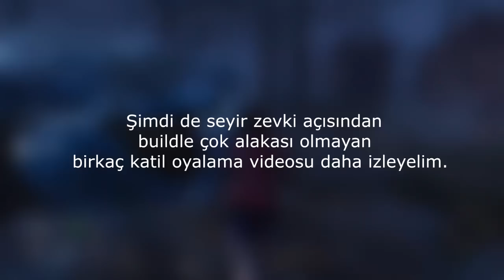PALET/PENCERELERDEN HIZLI ATLAMA BUILDİ | Dead By Daylight Perk Build